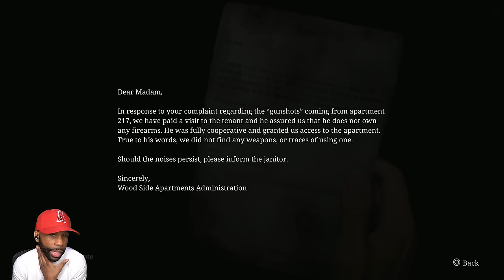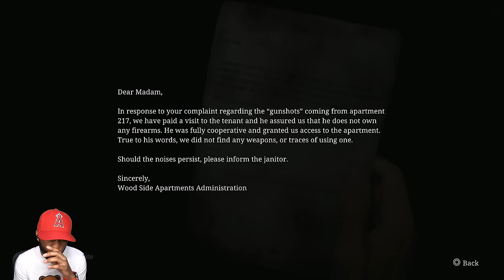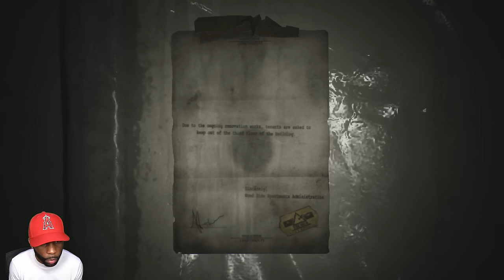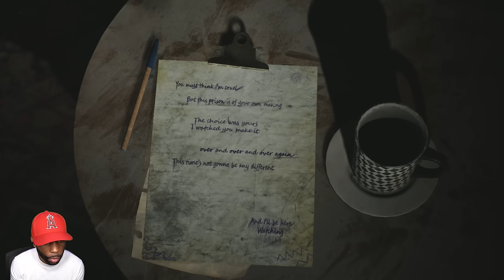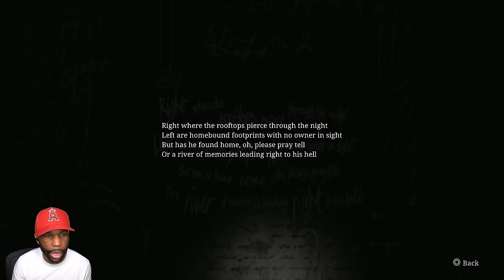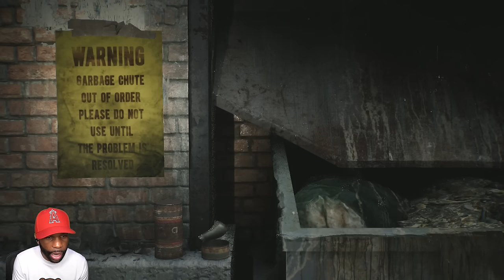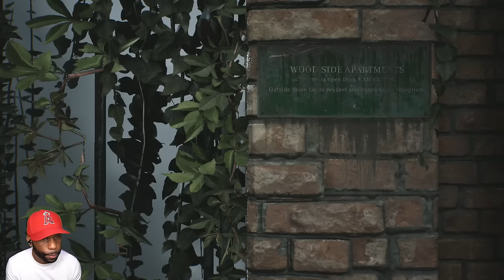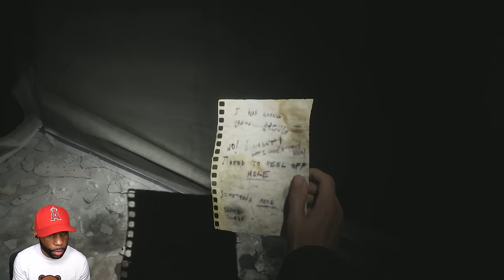This Jumpscare Made Me Jump Out of My Seat on SILENT HILL 2 REMAKE (Part 2)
Silent Hill 2 Remake on PS5 Walkthrough brings chilling Gameplay as the scariest jumpscare made me jump out of my seat!

Chapters:
0:00 - Coming Up
0:11 - Intro
2:00 - Wood Side Apartments
1:02:41 - Bluecreek Apartments